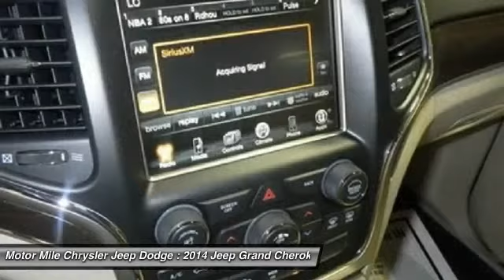2014 Jeep Grand Cherokee Christiansburg VA DC140536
2014 Jeep Grand Cherokee MP

Moonroof, Heated Leather Seats, Heated Rear Seat, Power Liftgate, Flex Fuel, Back-Up Camera, TRAILER TOW GROUP IV, OFF-ROAD ADVENTURE I, 4x4. Limited trim, Bright White Clear Coat exterior. EPA 24 MPG Hwy/17 MPG City! READ MORE! KEY FEATURES INCLUDE Leather Seats, 4x4, Power Liftgate, Heated Rear Seat, Back-Up Camera, Flex Fuel, iPod/MP3 Input, Aluminum Wheels, Remote Engine Start, Dual Zone A/C, Heated Leather Seats. Rear Spoiler, Remote Trunk Release, Keyless Entry, Privacy Glass, Child Safety Locks. OPTION PACKAGES LUXURY GROUP II Leather Trimmed Seats w/Perforated Inserts, Ventilated Front Seats, Bi-Xenon HID Headlamps, Auto High Beam Headlamp Control, Power Tilt/Telescope Steering Column, Rain Sensitive Windshield Wipers, Automatic Headlamp Leveling System, Dual-Pane Panoramic Sunroof, LED Daytime Running Headlamps, Radio: Uconnect 8.4A AM/FM/SXM/BT, TRAILER TOW GROUP IV Rear Load Leveling Suspension, 7 and 4 Pin Wiring Harness, Delete Rear Tow Hook, Class IV Receiver Hitch, OFF-ROAD ADVENTURE I Fuel Tank Skid Plate Shield, Skid Plate Group, Transfer Case Skid Plate Shield, Underbody Skid Plate, Trail Rated Badge, Front Suspension Skid Plate, Tow Hooks, Full Size Spare Tire, Steel Spare Wheel, TRANSMISSION: 8-SPEED AUTOMATIC (8HP70), QUICK ORDER PACKAGE 22H Engine: 3.0L V6 Turbo Diesel, Transmission: 8-Speed Automatic (8HP70). WHO WE ARE At Shelor Motor Mile we have a price and payment to fit any budget. Our big selection means even bigger savings! Need extra spending money? Shelor wants your vehicle, and we're paying top dollar! At Shelor, we understand that sometimes bad things happen to good people. That's why we finance your future, not your past. Plus, we own the finance company! Price does not include tax, DMV fees or $399 processing fee. Fuel economy calculations based on original manufacturer data for trim engine configuration. Please confirm the accuracy of the included equipment by calling us prior to purchase.